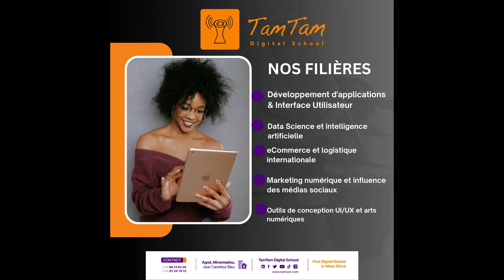école numérique TamTam --- TamTam Digital School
TamTamDigitalSchool offre une variété de filières passionnantes pour les jeunes.
***La Data Science et l'Intelligence Artificielle les plongent dans l'analyse de données et l'apprentissage automatisé.
***Le développement d'applications et l'Interface Utilisateur les rendent créatifs en codant des expériences utilisateur exceptionnelles.
***Le Commerce électronique et la logistique internationale leur ouvrent les portes du monde des affaires mondialisées.
***Le marketing numérique et l'influence des médias sociaux leur enseignent les stratégies de promotion en ligne.
***Enfin, les outils de conception UI/UX et les arts numériques stimulent leur créativité artistique.
TamTamDigitalSchool, une école numérique complète pour forger les talents numériques de demain.